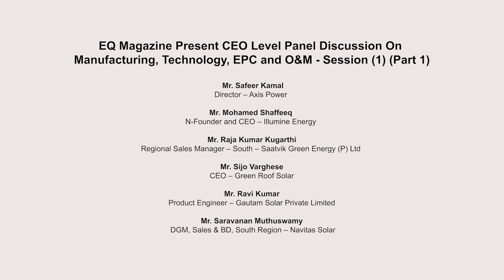EQ Magazine Present CEO Level Panel Discussion On Manufacturing, Technology, EPC and O&M At Kerala.